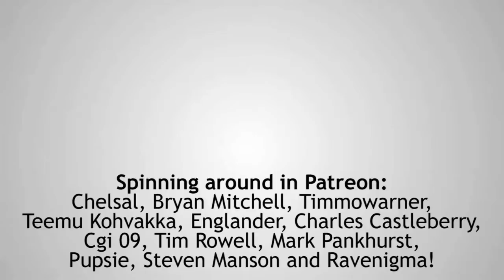GameplayJenny Highlights: Q Jumping (Snowcat Simulator)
I randomly found this little moment from 2014 and thought it might make you laugh!
PLEASE VOTE ME TO THE TOP ON STEAM! IT REALLY HELPS!